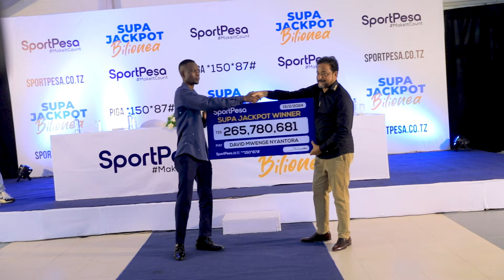SportPesa Press Conference | Mr. Tarimba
🎥 Mh. Tarimba Abbas ambaye ni Mwenyekiti wa bodi ya wakurugenzi SportPesa akiongelea ushindi wa Milioni 265,780,681/= wa DAVID MWENGE Supa Jackpot ya mechi 13 ⁣